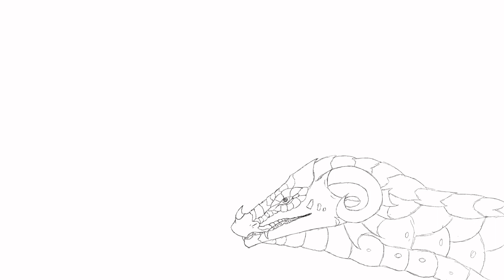Bloodline character animation test Will unlist later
For those who were wondering I am going To be making a semi animated series called bloodline I just happened to watch one of mayas tiktok and was like “I can use this” I asked for there permission so we good :d

Audio belongs to Maya on tiktok here is her channel :D